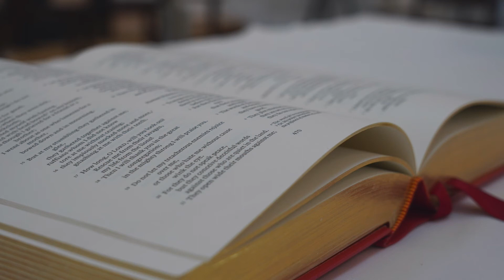A Preview of Sunday's Sermon with The Rev. Emily Zimbrick-Rogers